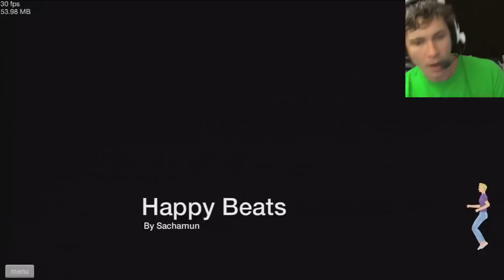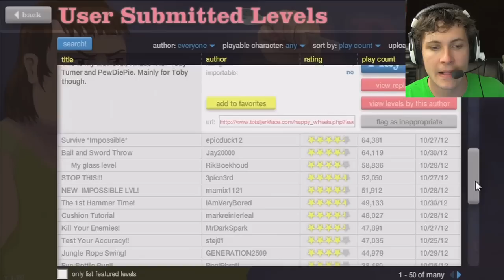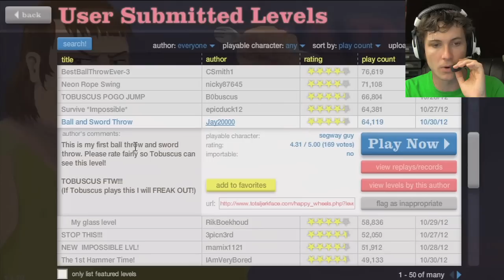Happy Wheels - RAP SONG